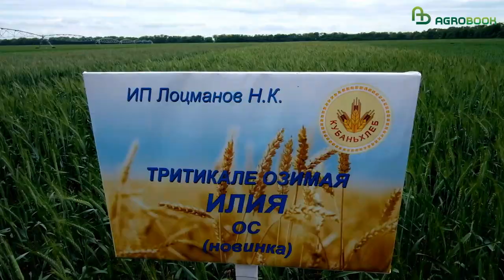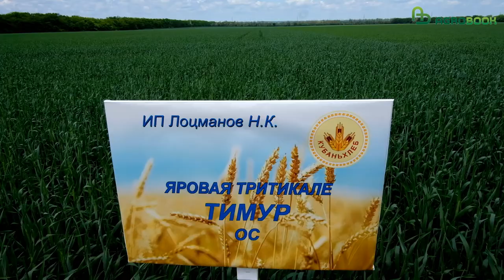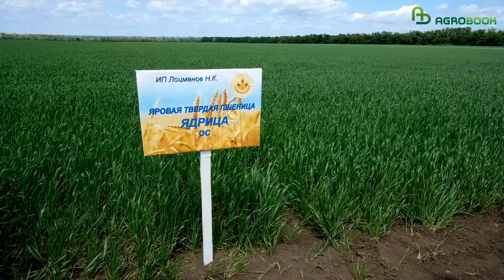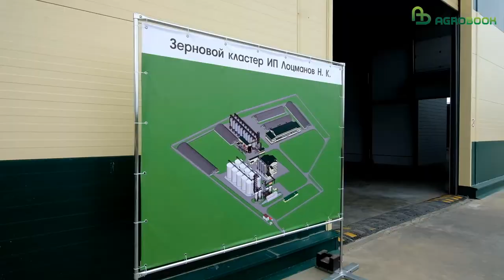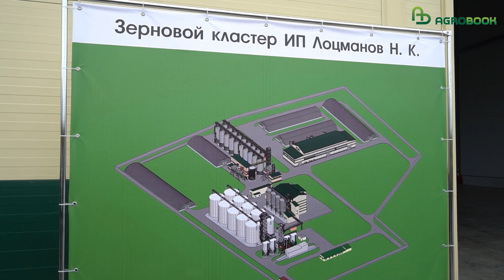Возделывание твердой и мягкой пшеницы: День поля в АПК "Кубаньхлеб"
Новинку кубанской селекции на Дне поля в хозяйстве АПК «Кубаньхлеб» в Тихорецком районе представила Ирина Аблова, заведующая лабораторией селекции пшеницы на устойчивость к болезням Национального центра зерна (НЦЗ) имени П.П. Лукьяненко.

Таймкод
00:00 Начало
00:42 Открытие. Привественное слова главы АПК "Кубаньхлеб" Николая Лоцманова и заведующей   отделом селекции и семеноводства пшеницы и тритикале  НЦЗ им. П.П. Лукьяненко Людмилы Беспаловой
03:06 Сорта твердой пшеницы. Пшеница твердая озимая БЕЛЛА
09:09 Пшеница мягкая озимая ФЛЭШ
10:11 Пшеница мягкая озимая ПРАЙМ
12:26 Тритикале озимая ИЛИЯ
13:19 Тритикале яровая ТИМУР
16:29 Пшеница твердая яровая ЯДРИЦА
21:50 Семенной завод АПК "Кубаньхлеб"

– У твёрдой пшеницы сейчас открылись новые перспективы, новые горизонты. Вы знаете, какая сейчас геополитическая ситуация, поэтому глобальная миссия твёрдой пшеницы известна. Нам нужно собственное сырьё для макарон. И оно должно быть высокого качества. Академик Людмила Андреевна Беспалова говорит: «Мы же с вами не поросята, чтобы есть макароны из мягкой пшеницы?», – заметила Ирина Аблова.

Особенности технологии твёрдой пшеницы
Твёрдая пшеница считается культурой премиум-класса, и платить за неё переработчики готовы больше, чем за мягкую пшеницу. В 2021 году цена за тонну твёрдой пшеницы доходила до 38-40 тыс. рублей.

Впрочем, чтобы получить высокий доход, и сил придётся вложить немало.

– Если вы услышите, что технология возделывания твёрдой пшеницы ничем не отличается от технологии возделывания мягкой, знайте – это говорят не профессионалы, а дилетанты, – предостерегла Ирина Борисовна. – Особенности технологии существуют. Твёрдая пшеницы должна возделываться на высоком агрофоне. Основная ценность этой культуры – в зерне. Зерно должно быть стекловидным, янтарным, с высоким содержанием белка, поэтому посев возможен только на высоком агрофоне, только в оптимальные и ранне-оптимальные сроки, и только по лучшим предшественникам.

На первых этапах своего развития твёрдая пшеница растёт медленно, ей нужны температуры выше 10-15 градусов. В зиму растение должно уходить в стадии кущения 3-4 побегов.

После колосовых или кукурузы сеять твёрдую пшеницу нельзя. Почва при посеве должна быть хорошо увлажнена, потому что высокобелковому зерну (семени) требуется больше влаги для прорастания.

– И очень важна, конечно, уборка. Если мы твёрдую пшеницу будем убирать, как придётся – когда на неё лягут и росы, и туманы, когда она стечёт – всё, можете расставаться с этим зерном, – предупредила Ирина Аблова. – Убирать её нужно при повышенной влажности, не доводить до 14%. У кого есть сушильные аппараты, убирайте с влажностью 18-20%, у кого есть возможность свалить, убирайте насвалом. Тогда вы будете получать высокое качество зерна, тогда пшеница будет в цене.

Учёный НЦЗ им. П.П.Лукьяненко отметила, что не всякая климатическая зона подойдёт для выращивания озимой твёрдой пшеницы. Например, в Краснодарском крае ни Южно-предгорная, ни Центральная, ни Западная дельтовая зона для возделывания твёрдой пшеницы не подойдёт. А вот север Кубани – пожалуйста.

– Если раньше мы говорили, что нельзя в Северной зоне края размещать наши сорта, потому что есть риск вымерзания, то сейчас такого ограничения нет. Например, сорт озимой твёрдой пшеницы Синьора районирован сразу по трём регионам. Это Северо-Кавказский регион, Центральное Черноземье и Нижнее Поволжье, – заметила Ирина Аблова.

Новые сорта твёрдой пшеницы селекции Национального центра зерна
 Ещё одна особенность твёрдой пшеницы – высокая восприимчивость к фузариозу колоса. Поэтому там, где часто бывают туманы и росы, а хозяйства активно выращивают кукурузу, учёные НЦЗ им. П.П.Лукьяненко заниматься твёрдой пшеницей запрещают.

В то же время новейший сорт Синьора, который был внесён в Госреестр в 2022 году – умеренно восприимчив к фузариозу колоса. Это высококачественный, короткостебельный, среднеспелый и засухоустойчивый сорт. Его максимальная урожайность достигала 109 ц/га по пару.

– Урожайность новых, лучших сортов твёрдой пшеницы – на уровне лучших сортов по урожайности мягкой пшеницы, – заявила Ирина Аблова, отвечая на вопрос гостей Дня поля.

В сортоиспытаниях в 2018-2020 годах Бэлла давала от 80 до 90 ц/га (в зависимости от предшественника). В АО «Артель» (Курская область) в экологических испытаниях в 2020 году Бэлла показала урожайность 102 ц/га (прибавка – почти 10 центнеров к стандарту!). В тот же год на полях АНЦ «Донской» Бэлла дала 98,3 ц/га, прибавка к стандарту составила 18,3 ц/га!

– Потенциал сорта Ядрица – 70 ц/га, – отметил ведущий научный сотрудник селекции и семеноводства пшеницы и тритикале НЦЗ им. П.П.Лукьяненко Владимир Панченко. – В АПК «Кубаньхлеб» твёрдая яровая пшеница была посеяна после сахарной свёклы. Этот предшественник поздно уходит с поля. Озимую сеять сложно, а яровая культура позволяет хорошо подготовить почву.